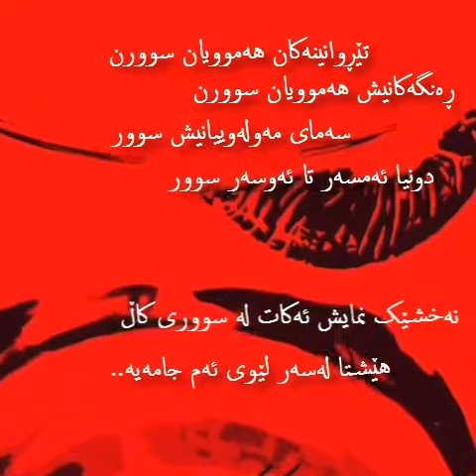Mohsen Chavoshi Bebor Be Name Khodavandat Kurdish Subtitle 2018